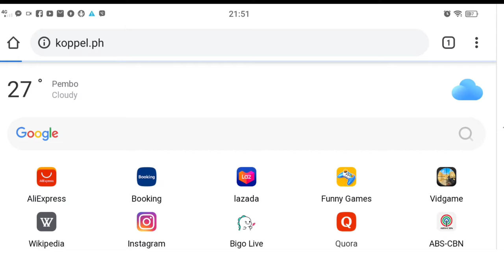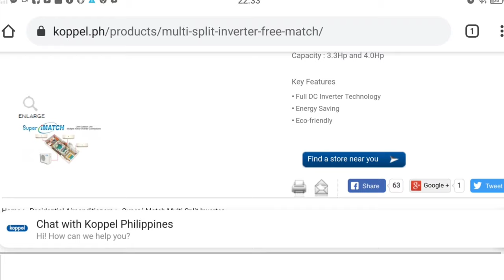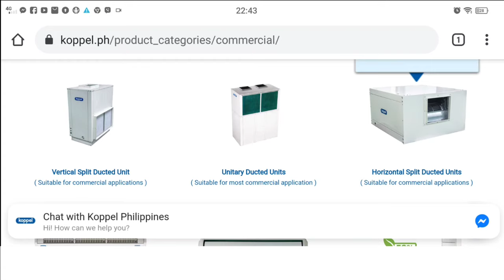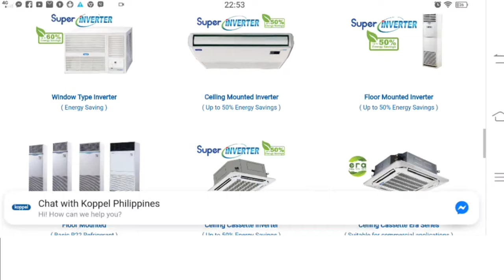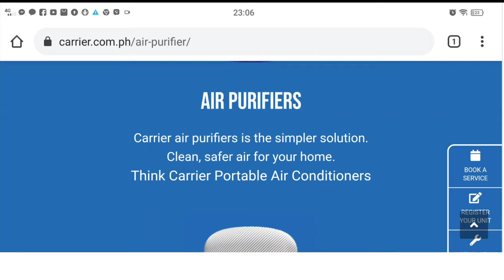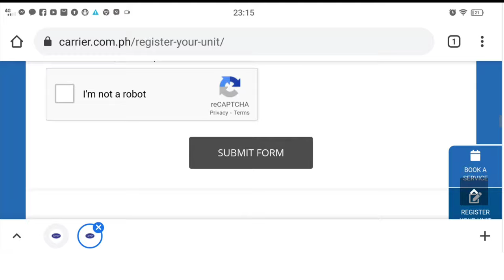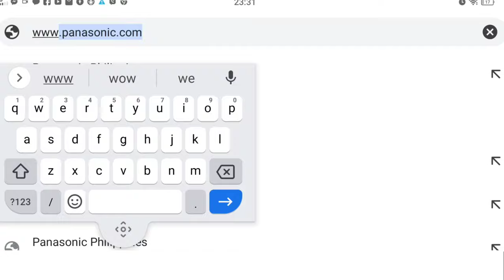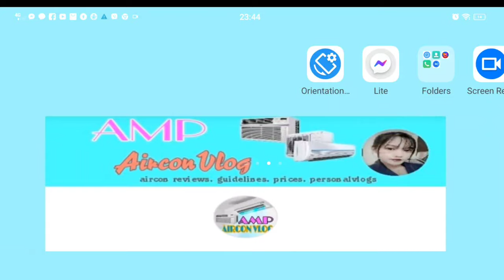A Website where you can see & download all the aircon brochures & specs of an aircon |AMP Vlog